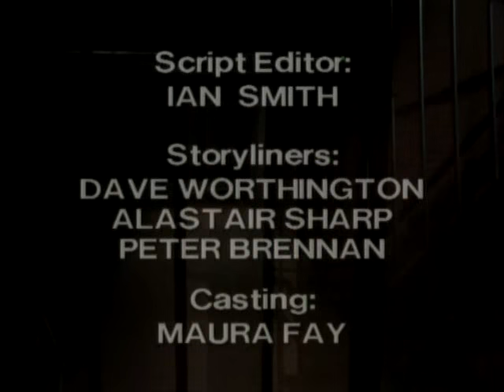Prisoner: Cell Block H - Episode 218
"Prisoner: Cell Block H" "Episode 218" "Ep218" "Ep0218" "Complete Episode" "Complete Episodes" "Full Episode" "Full Episodes" "1981" "Bea Smith" "Val Lehman" "Judy Bryant" "Betty Bobbitt" "Lizzie Birdsworth" "Sheila Florance" "Doreen Anderson" "Doreen Burns" "Vera Bennett" "Fiona Spence" "Ceilia Stewart" "Home and Away" "Home & Away" "Gerard Maguire" "Jim Fletcher" "Fletch the Letch" "Erica Davidson" "Patsy King" "Elspeth Ballantyne" "Meg Morris" "Meg Jackson" "Terry Harrison" "Brian Hannan" "Alison Page" "Fay Kelton" "111 Hits" "ITV" "Dangerous Women" "Bad Girls" "Oz" "Orange is the New Black" "Australia" "Australian" "Aussie" "Down Under" "Season 3" "Season 03" "Season 003" "Prison Drama" "Jail" "Gaol" "TV Show" "TV Series" "Television Show" "Crime Show"